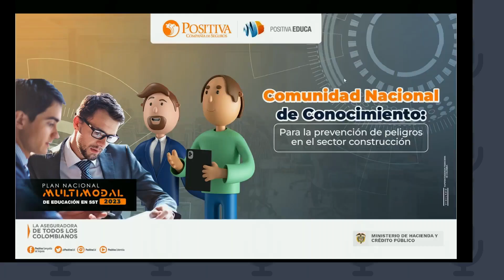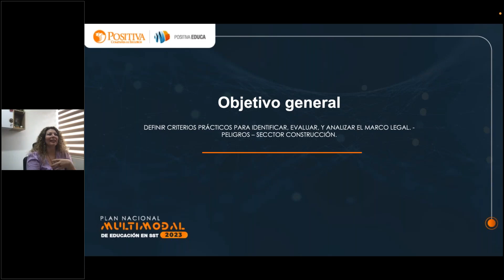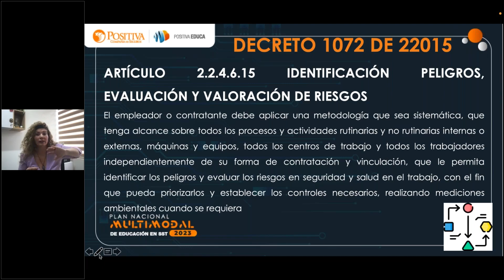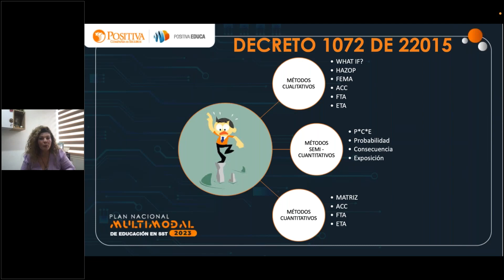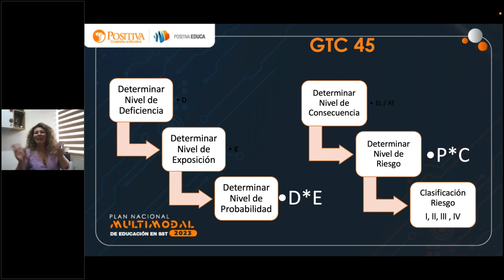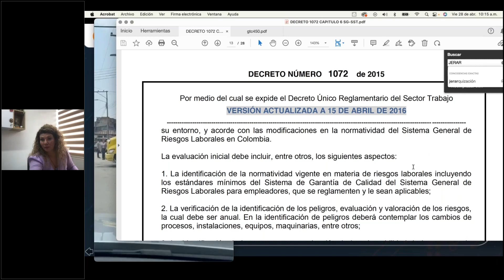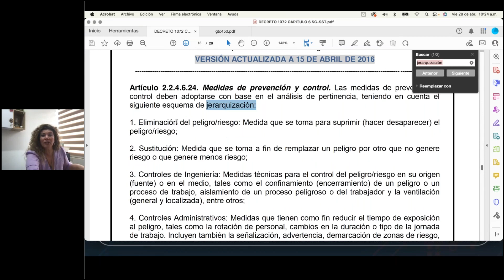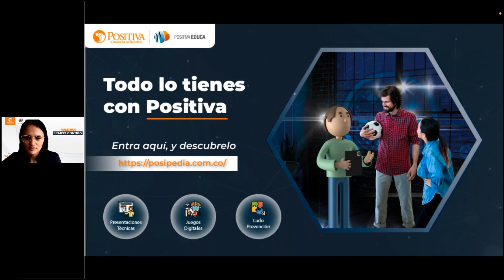Estructura legal: Peligros en el sector construcción